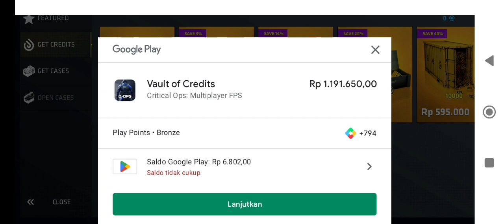Critical ops:team deathmatch(Android Gameplay)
I'm back playing critical ops!